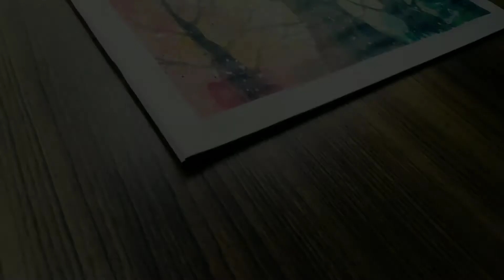A qurantine watercolor painting.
In this video I do water color painting

Watercolors are usually translucent, and appear luminous because the pigments are laid down in a pure form with few fillers obscuring the pigment colors. Watercolors can also be made opaque by adding Chinese white. Watercolour paint is an ancient form of painting.